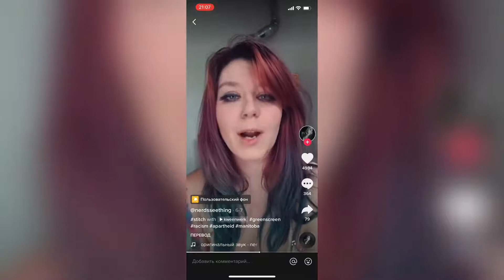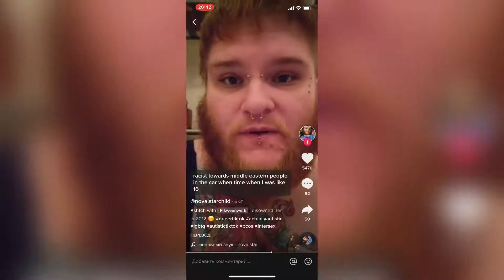Messed Up Thing White Person Said To You Because They Thought You Are Racist Too Part 4